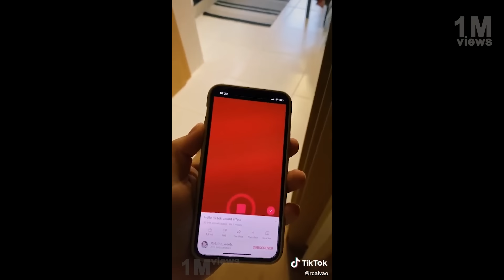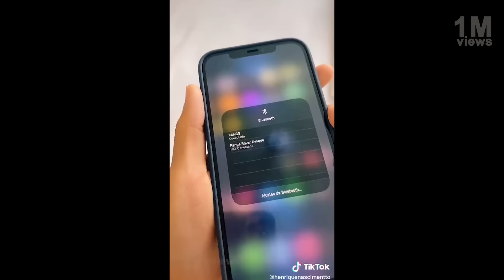SCARE PRANK on TikTok Funny Scare Pranks on ScareCam! Part 3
Hey 👋 1M views here!  The world today can seem to be a tough & cruel place at times and with my video compilations, I'm here to make you laugh or at least make you smile. That we can all just wear hard hats and get through it together with a smile.

But whatever you do, as always, I hope you have an amazing day! ❤️
Thank You sooo much for checking out my channel which features internet's most VIRAL clips. Finding awesome  TRENDING VIRAL Videos are my passion and I will provide you with the entertainment each and every week! ❤❤❤

-1M views